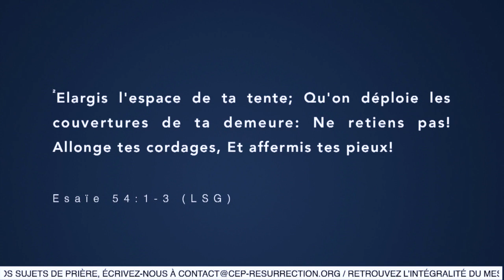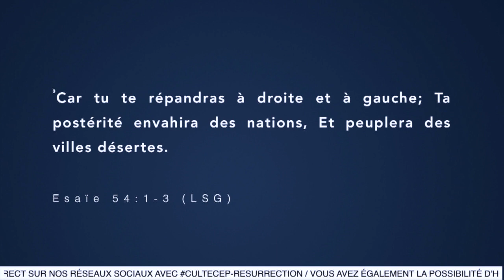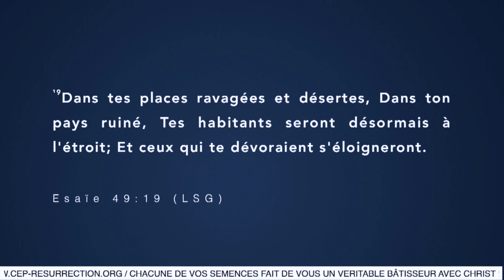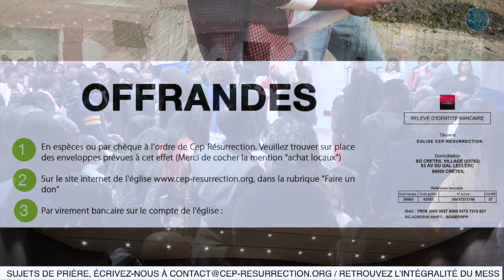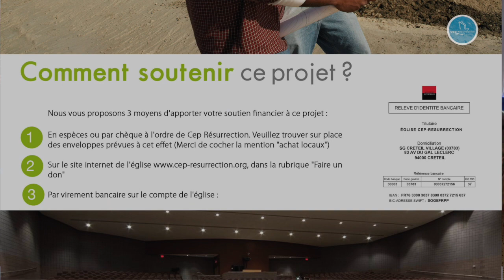L’ÉLARGISSEMENT - Apôtre Douglas KIONGEKA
CULTE DU NOUVEL AN 31/12/2019

Thème : L’ÉLARGISSEMENT

Versets : Esaïe 54 : 1 - 3 / Éphésiens 3 : 20 / Philippiens 4 : 19 / Philippiens 3 : 12 - 13 / Esaïe 49 : 19 - 20

Version : LSG

Liens utiles :

22 rue Honoré Oursel, 94290 Villeneuve-le-Roi (Portes 22 & 19) FRANCE

Virement bancaire :

CEP RÉSURRECTION
SOCIÉTÉ GÉNÉRALE